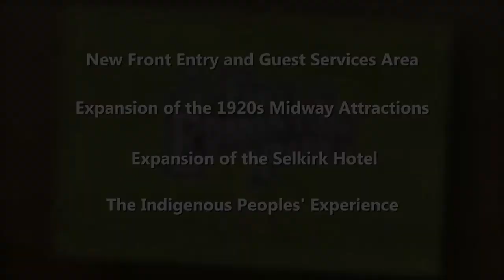Fort Edmonton Foundation - Fort Edmonton Park History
In 1795, the Hudsons Bay Company established a fur trading post along the North Saskatchewan River and called it Edmonton House. It was renamed Fort Edmonton and relocated several times over the next century. In 1914, the Fort was dismantled. Learn more about the history of how Fort Edmonton Park was rebuilt in 1969.